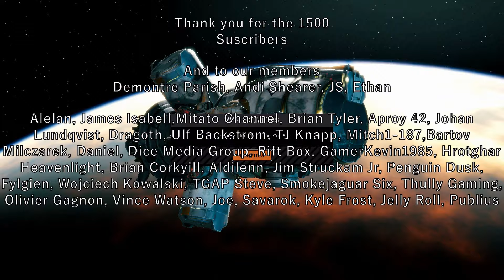The Quebec HQ Assault part 2 - Xcom2 Long War of the Chosen 1.1 ep57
The HQ assault continues, I fear we are walking into a trap

Long War of the Chosen is a total conversion mod for Xcom 2. The Campaign is much more complex, missions have to be infiltrated and Advent is unrelenting. This mod will test the limit of your skills as a turn-based tactics player

You can get Long War of the chosen 1.1 on steam